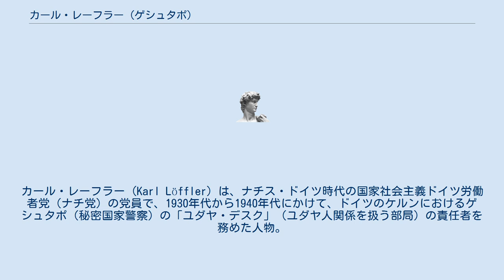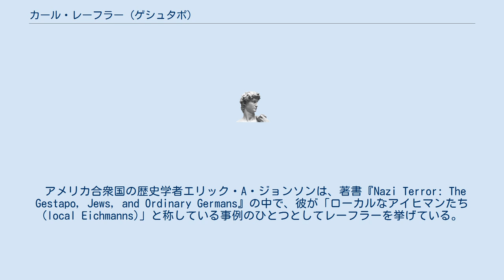カール・レーフラー (ゲシュタポ)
カール・レーフラー (Karl Löffler) は、ナチス・ドイツ時代の国家社会主義ドイツ労働者党（ナチ党）の党員で、1930年代から1940年代にかけて、ドイツのケルンにおけるゲシュタポ（秘密国家警察）の「ユダヤ・デスク」（ユダヤ人関係を扱う部局）の責任者を務めた人物。
そのような立場にあったため、ケルンにおけるユダヤ人コミュニティの強制収容所への移送に関わったとして告発された。
 戦後、レーフラーは完全に放免された。
レーフラーは、非ナチ審査において「罪状軽微」とされ、年金は取り消されたもののそれ以上の罪には問われなかった上、控訴して取り消された年金の回復を勝ち取り、さらにはゲシュタポにおける昇進を考慮させて年金額を増額することにも成功した。
 アメリカ合衆国の歴史学者エリック・A・ジョンソンは、著書『Nazi Terror: The Gestapo, Jews, and Ordinary Germans』の中で、彼が「ローカルなアイヒマンたち (local Eichmanns)」と称している事例のひとつとしてレーフラーを挙げている。
ジョンソンが指摘するところによれば、各地のゲシュタポの署長たちは告発されるのが常であったが、それ以下の役職者はそれを免れることも多かったという。